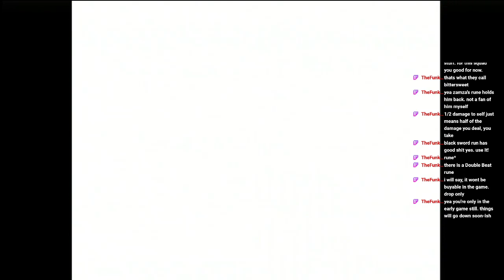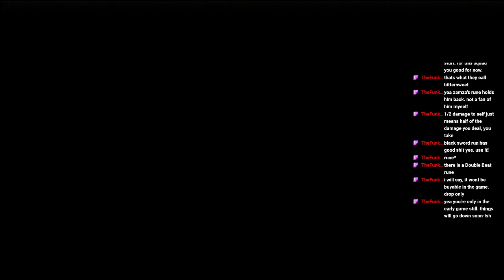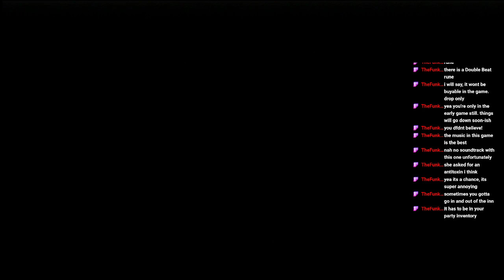First Playthrough: More Stars to find!